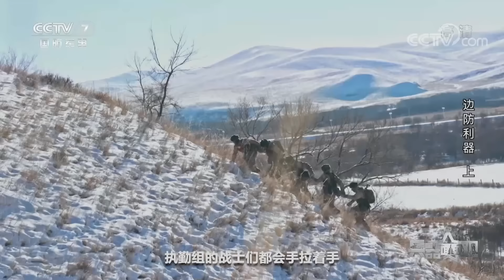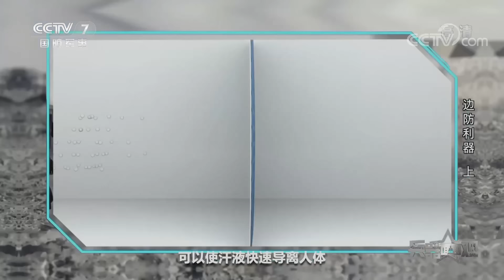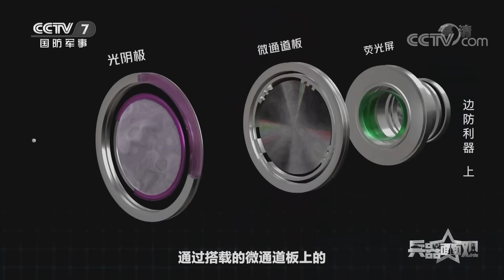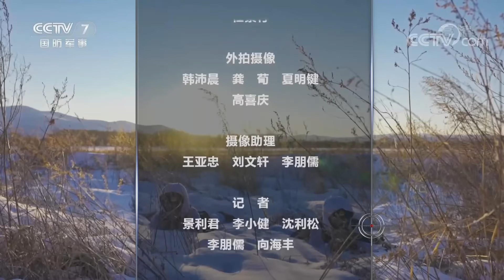边防战士再添新利器！BBG191-3型单兵夜视眼镜让黑夜变白天！「兵器面面观」| 军迷天下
本期节目主要内容：面对严寒，除了要有坚韧的意志，边防战士还需要自己的秘密武器，那就是他们身上配装的新型边防巡逻被装。列装一线边防部队的新型边防巡逻被装，有着从吸湿快干的内衣裤，保暖绒衣裤，到荒漠迷彩保暖作训服，轻便防寒保暖作训大衣等15个品种。